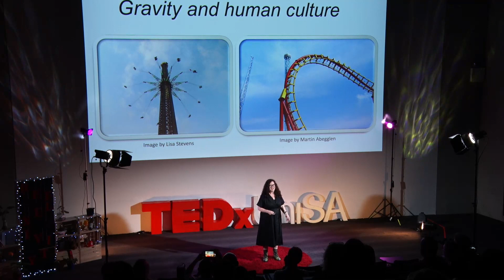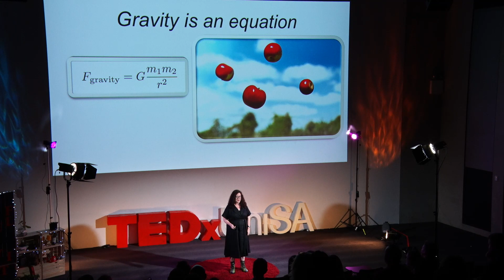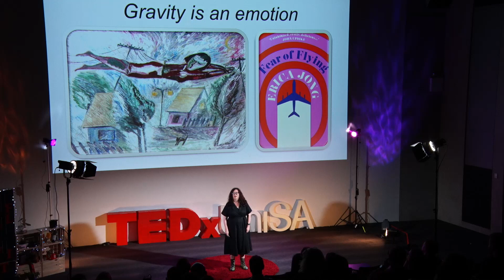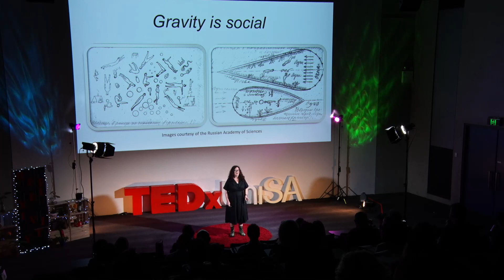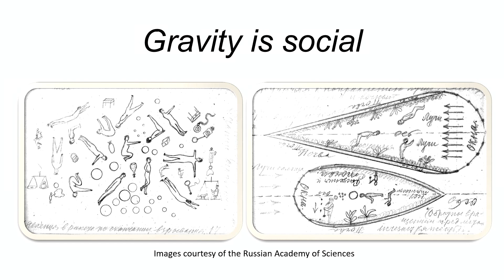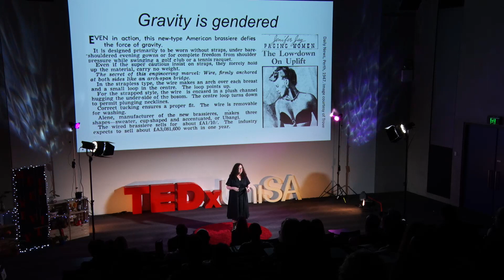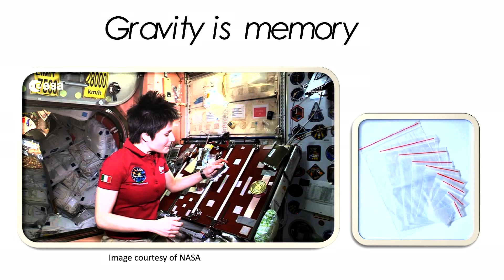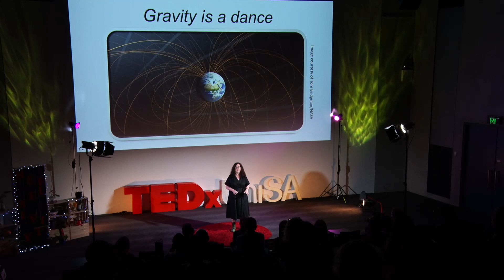Is gravity just a formula? | Alice Gorman | TEDxUNISA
After changing her carrer from being a regular archaeologist to studying how humans use technology to survive in space, Dr. Alice Gorman realised something. She realised that on Earth, we take gravity for granted. It’s so much part of our everyday life that we don’t even think about it. But at the same time, we are always looking for opportunities to escape it. In this talk, she wants to take everyone on a journey, to take a deeper look at gravity and human culture.

Dr Alice Gorman is an internationally recognised leader in the field of space archaeology. Her research on space exploration has been featured in National Geographic, New Scientist, and Archaeology magazine. She is a faculty member of the International Space University’s Southern Hemisphere Space Program in Adelaide.

Her book Dr Space Junk vs the Universe: Archaeology and the Future (NewSouth Publishing, MIT Press, 2019) won the NIB Award People’s Choice and the John Mulvaney Book Award, as well as being shortlisted for the NSW and Queensland Premier’s Awards and the Adelaide Festival Awards.

She has worked extensively in Indigenous heritage management, providing advice for mining industry, urban development, government departments, local councils and Native Title groups in NSW, WA, SA and Queensland. She is also a specialist in stone tool analysis, and the Aboriginal use of bottle glass after European settlement. Dr Alice Gorman is an internationally recognised leader in the field of space archaeology. Her research on space exploration has been featured in National Geographic, New Scientist, and Archaeology magazine. She is a faculty member of the International Space University's Southern Hemisphere Space Program in Adelaide. This talk was given at a TEDx event using the TED conference format but independently organized by a local community.